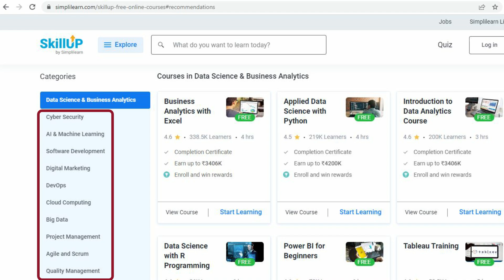Free Courses for Data Science, Cyber Security, Cloud Computing, Digital Marketing, PM, Software Dev.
Thanks
Varsha KR